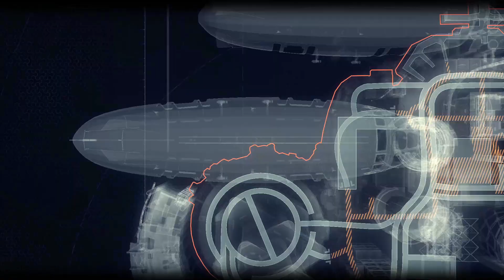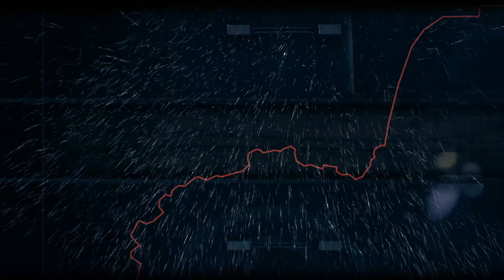Too Many Jokers | Batman: Arkham Knight #11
Welcome back to Batman: Arkham Knight! Trying to follow the trail of Barbara Gordon, it has led me to some Stagg airships that have been taken by the Arkham Knight. Simon Stagg his a entrepreneur himself and has many projects in the sciences to try and create a better world. I finally find him captured by the Arkham Knight's soldiers and try to get some information out of him once he is safe. However, things take a turn for the weird and I start hallucinating, giving the soldiers plenty of time to recapture Stagg. Something fishy is going on, but I still gotta ask, where's Barbara?

Hey you, yea you with the eyes and reading these words, what're ya doing down here?